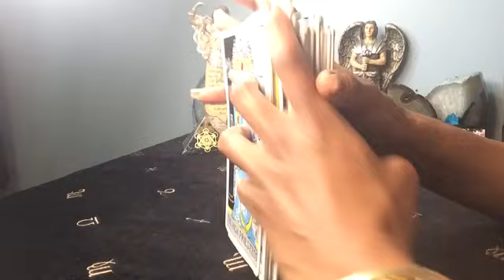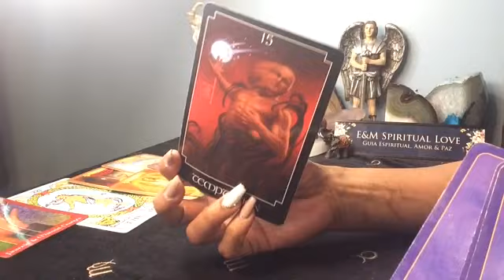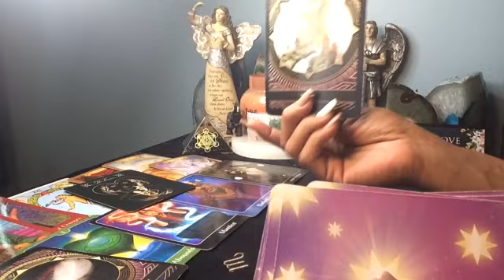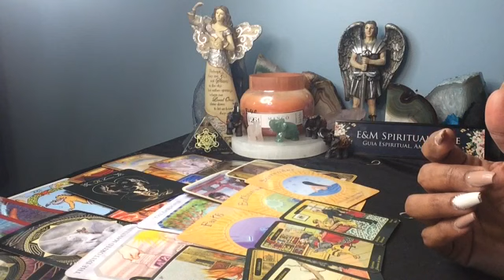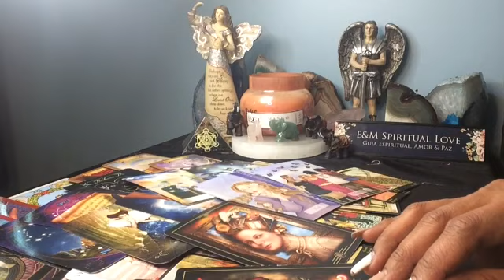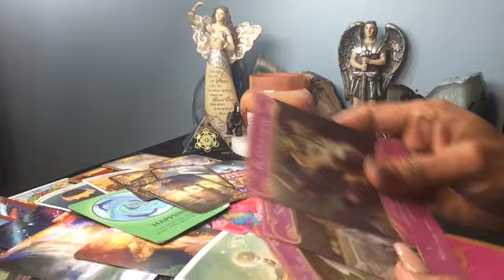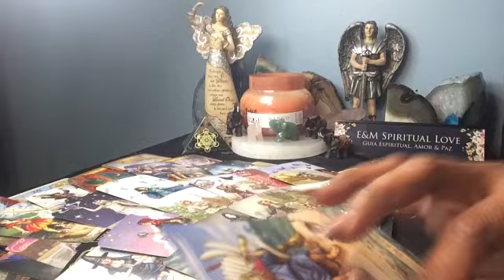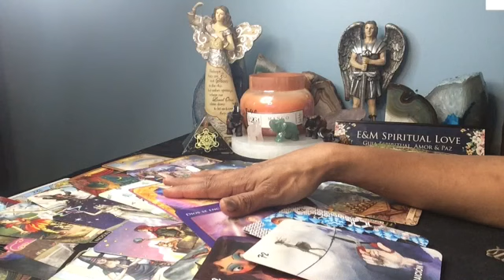Capricornio ♑️ Descubres Grandes Verdades | Viene Comunicación Impactante!